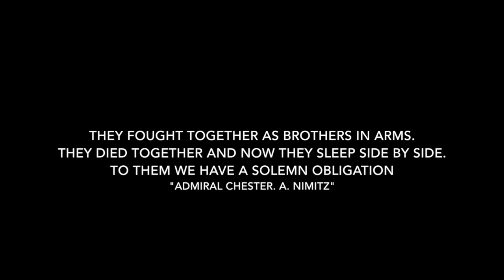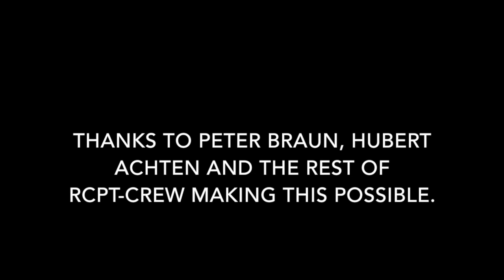Brothers in Arms (RCPT, Market Garden 2015).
Den här videon handlar om Fallskärmsjägarklubben som hoppar i Holland 2015.